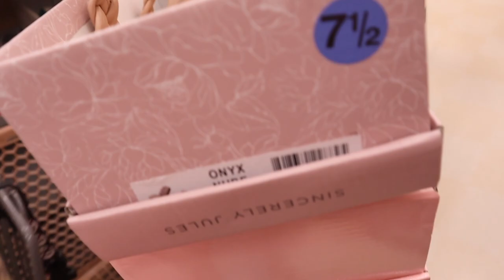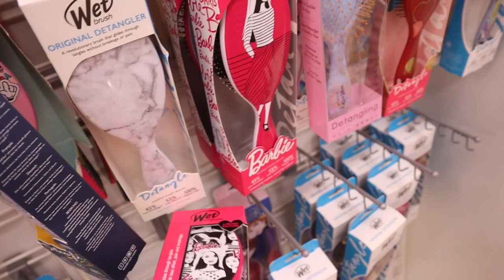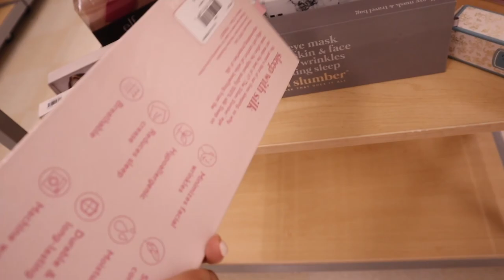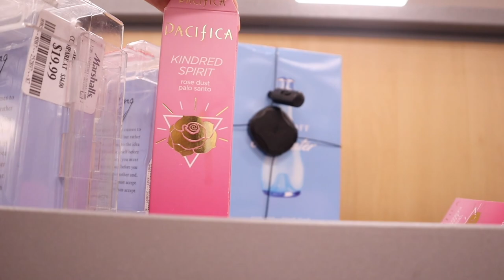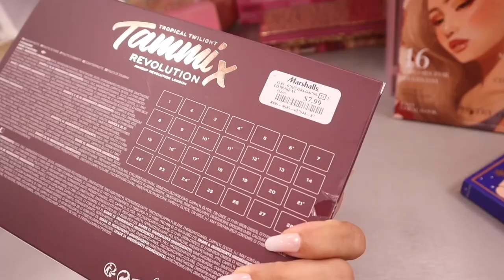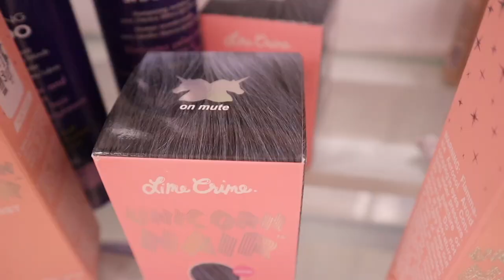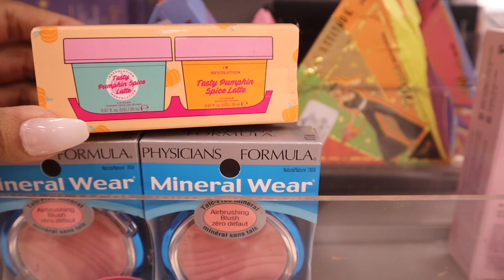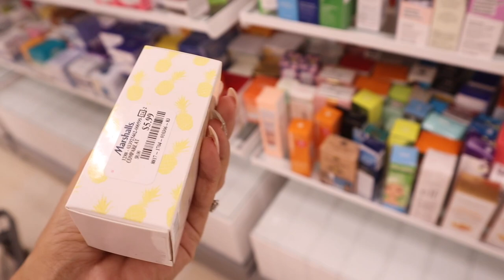No Budget MARSHALLS Shopping Spree!! (I found the BEST stuff)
PURPLE PHONE CASE:

AMAZON GLITTER CUP:

Lenses links:
1. Havana Blue-Grey
2. Himalaya Grey
3. Himalaya Blue
4. Polar Lights Grey

MY FAVORITE AMAZON PRODUCTS:

Pink laptop case:

Pink desk:

Pink Chair:

Pink keyboard:

Pink mouse:

Pink headset:

Anxiety bling ring:

Bling Apple Watch band:

Butterfly Apple Watch band:

Yoga Pants:

125 S. State Road 7, Suite 104-136